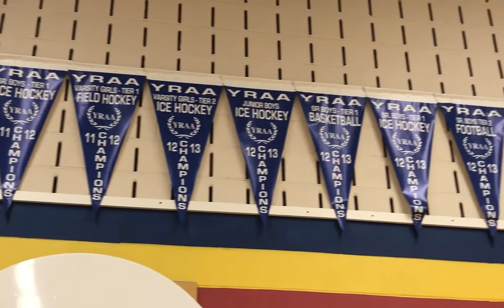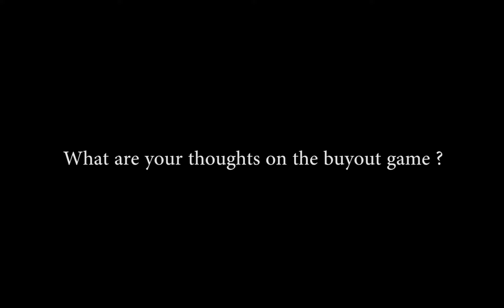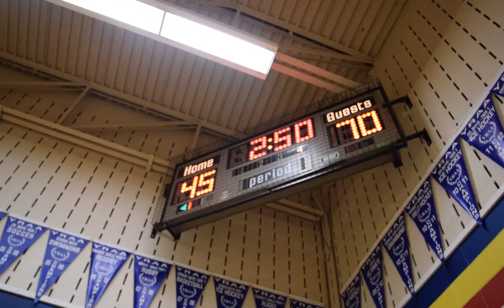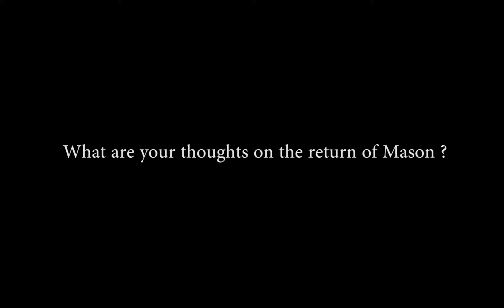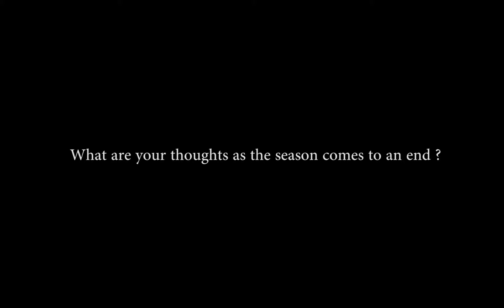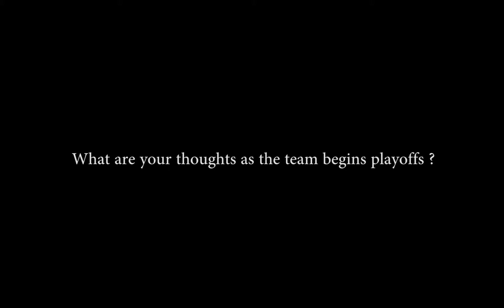"Goals, Gains, & Glory" - St. Brother Andre Senior Boys Basketball Documentary "2017-2018 Season"